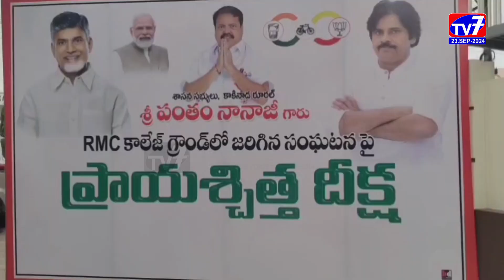కాకినాడ రూరల్ ఎమ్మెల్యే పంతం నానాజీ ప్రాయశ్చిత దీక్ష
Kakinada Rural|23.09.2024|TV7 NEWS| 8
కాకినాడ రంగరాయ మెడికల్ కాలేజీ గ్రౌండ్లో ప్రొఫెసర్ తో జరిగిన వివాదంలో  తన తప్పిదాన్ని ఒప్పుకుంటూ కాకినాడ రూరల్ ఎమ్మెల్యే పంతం  నానాజీ సోమవారం ఒక్కరోజు  ప్రాయశ్చిత దీక్ష చేపట్టారు.